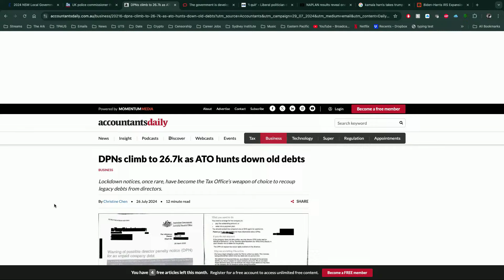ATO on the Hunt for old debts 😅